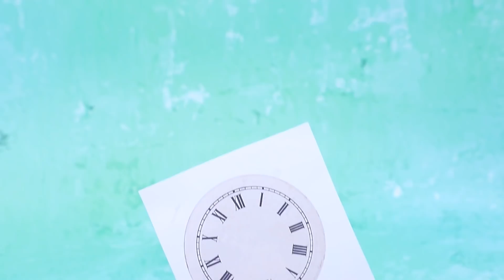अमीर डॉल और गरीब डॉल/ 10 DIY डिज्नी आईडिया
सबने सिंड्रेला की कहानी सुनी है। पर जब वो प्रिंसेस बनी तो उसकी ज़िंदगी कैसे बदली? हमारी अमीर और गरीब सिंड्रेला की वीडियो में देखे मज़ेदार आइडियाज़ और लाइफ हैक्स।

सामान और उपकरण:
• ऐक्रेलिक पेंट
• पेंट ब्रश
• कैंची
• सुई और धागा
• कपड़ा
• फेल्ट
• प्लास्टिक के ढक्कन
• पोपसिक्ल स्टिक्स
• बैम्बू स्क्युर्स
• घण्टियाँ
• खाली हैडफ़ोन पैकेज
• एम्ब्रॉइडरी वाला धागा
• पुराना बैम्बू टूथब्रश
• खाली दही का कप
• सैटिन का नीला कपड़ा
• स्पार्कली सिल्वर फैब्रिक
• राइनस्टोन रिबन
• ब्लू सैटिन रिबन
• ग्लास स्लिपर्स
• राइनस्टोन्स
• हेयर बैंड रिबन
• लकड़ी का स्टार
• टूथपिक
• गोल्ड और ब्रॉन्ज़ पेंट
• चंकी ग्लिटर
• नेल डेकोर रिबन
• स्टाइरोफॉम
• सैंडपेपर
• प्रिंटेड क्लॉक फेस
• फोम पेपर की घड़ी की सुईयां
• ग्लिटर कंटेनर
• सकल्पटिंग क्ले
• पर्ली ऐक्रेलिक पेंट
• पुराना आईना
• कागज़